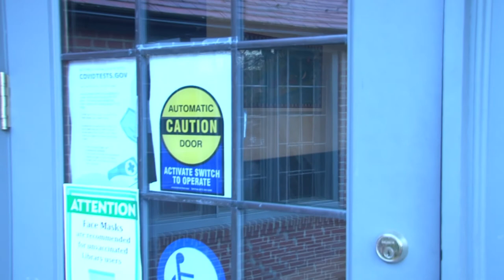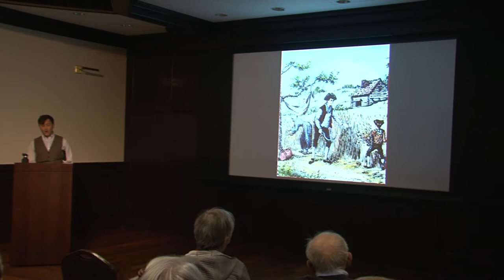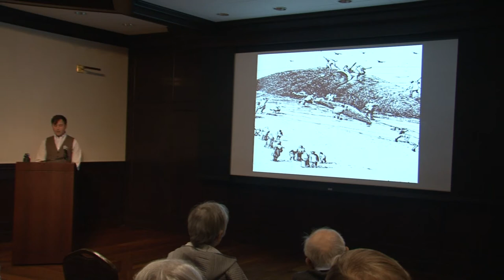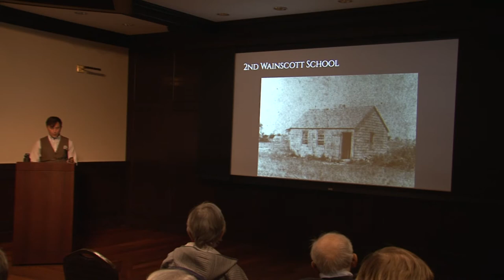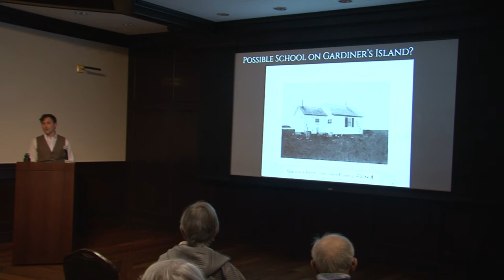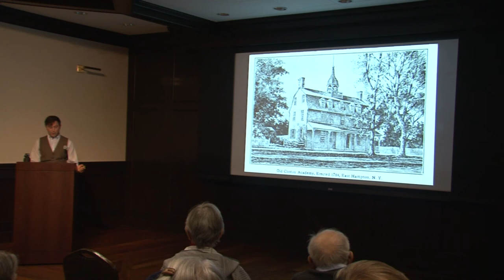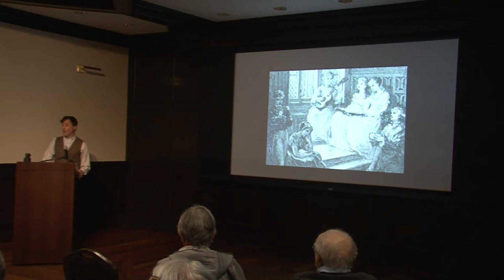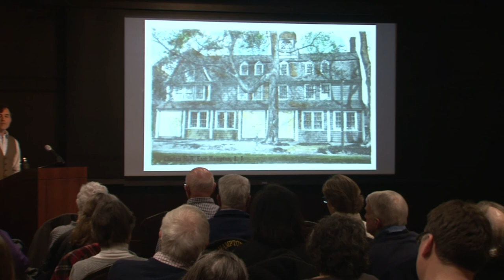Winter Lecture Series: Clinton Academy & The Schoolhouses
Celebrating 100 Years of the East Hampton Historical Society the History Behind the Facades: Our Buildings Tell Our Stories March: Clinton Academy & The Schoolhouses